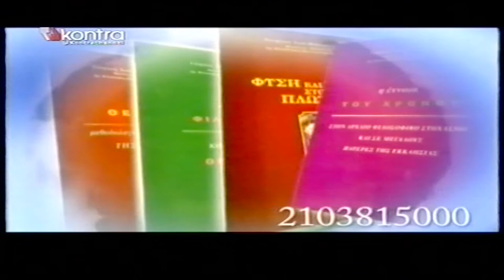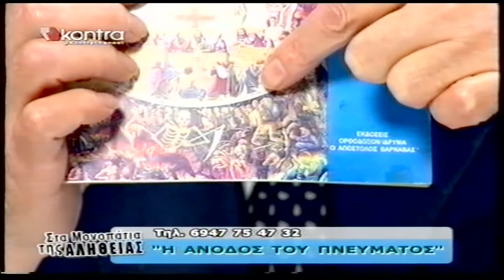ΒΑΣΙΛΗΣ ΑΤΖΑΚΛΗΣ 24-2-12 ''Η ΑΝΟΔΟΣ ΤΟΥ ΠΝΕΥΜΑΤΟΣ ''